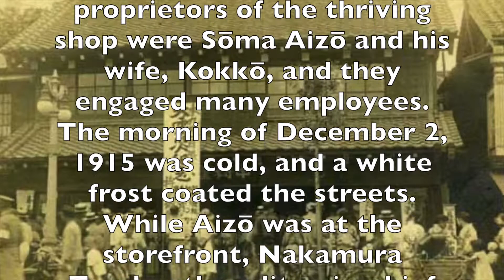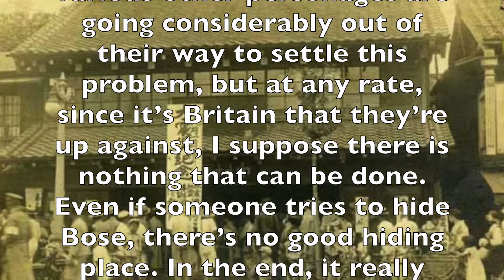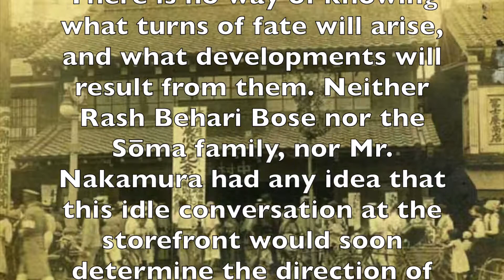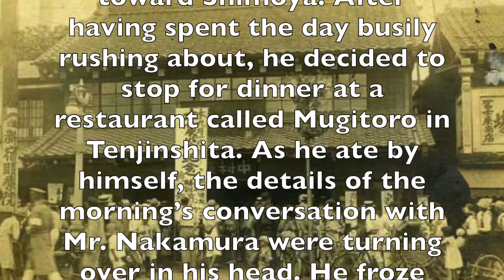Idle Chatter V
An idle chatter between Nakamura Tasuku, a news reporter, and Soma Aizo, the propriety of Nakamura-ya sweet shop, determined how Rash Behari Bose would escape from British killers.

This is a recording from our book “Rash Behari Bose-The Father of the Indian National Army.”

Rash Behari Bose-The Father of the Indian National Army
by Elizabeth Marsh and Kawabe Lexi
Currently available in Kindle format

Narration: Elizabeth Marsh Eston